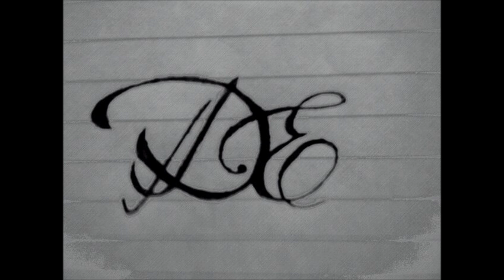Jon Holmes - Fade Away (Cellphone Recording)